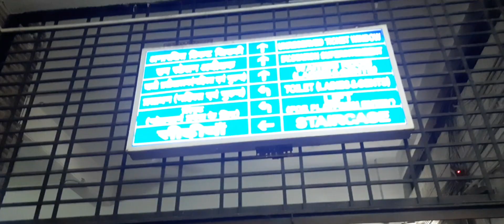हमारी Journey इंदौर से खाटूश्याम | indore To KhatuShyam By Train | Rajasthan